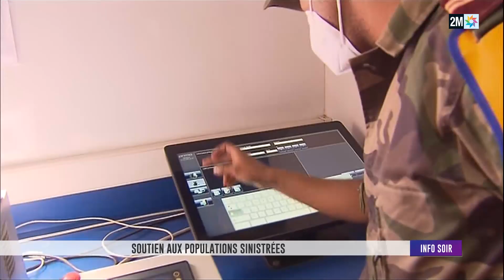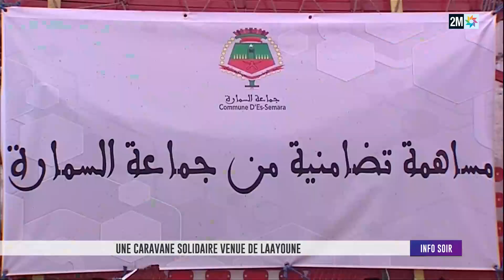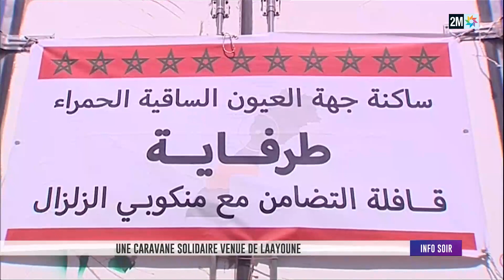Info soir : Jeudi 14 Septembre 2023